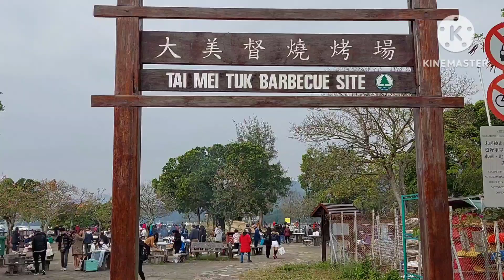Taimeitok Bbq with friday group